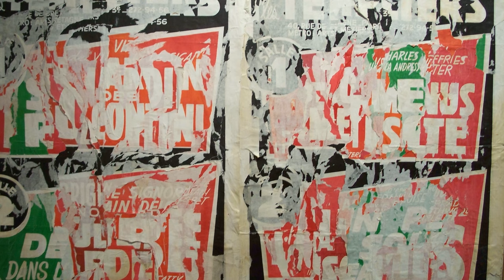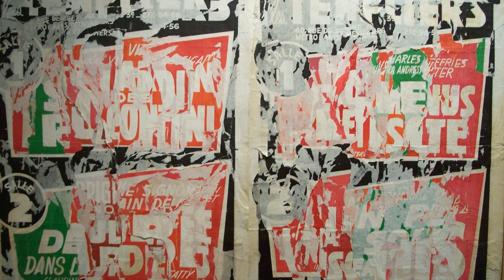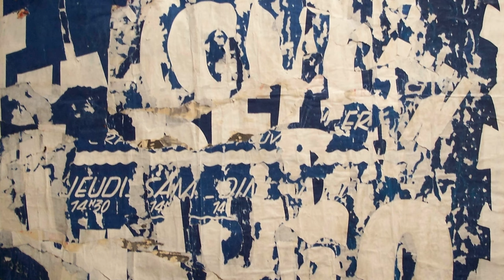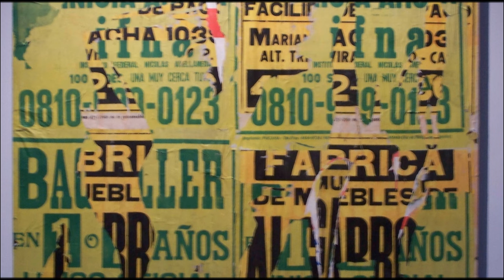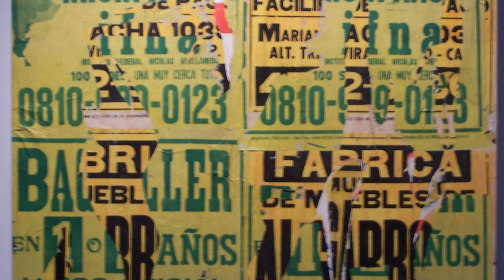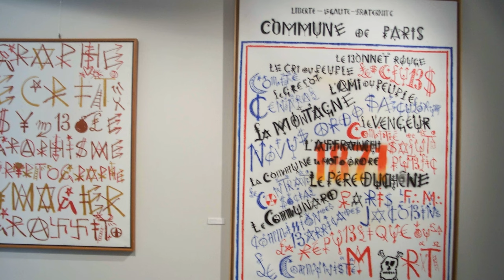Jacques Villeglé | Affiches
A tribute to the French master Jacques Villeglé. Affiches and socio-political signs inside the Nouveau réalisme artistic movement. Along the streets, rues, the anonymous lacerator in action.

Jacques Mahé de la Villeglé (Quimper, 27 March 1926 – Parigi, 6 June 2022)

Una produzione e montaggio da Contemporary Art Musa di Alain Chivilò, Chivilo. A production and editing by Contemporary Art Musa by Alain Chivilò, Chivilo.
Foto di, photo by Alain Chivilò.